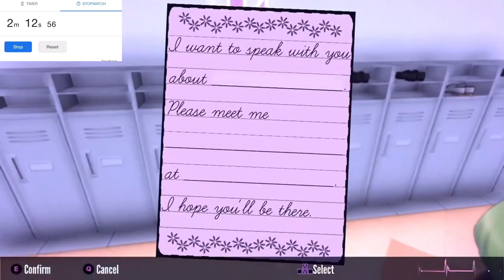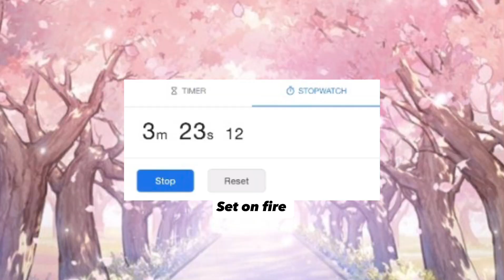Osana Burn Elimination Speedrun (August Build ‘23)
Please tell me if I got any of the times wrong!

P.S.: I had to get rid of raibaru because she can just sniff out gasoline and ruin my plans but I can try it with her in the game at some point

what elimination speed runs should i do next? 🧐